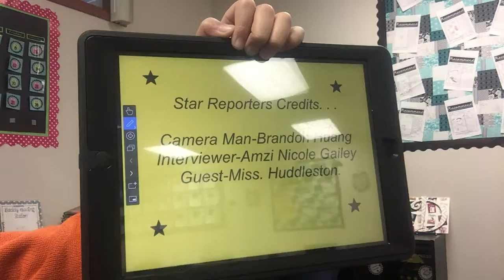Interview with Ms. Huddleston